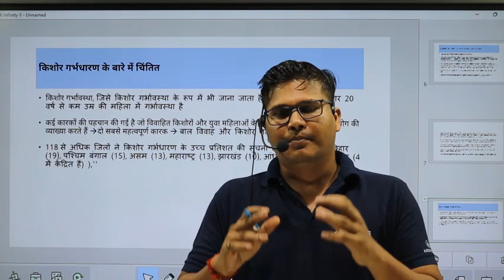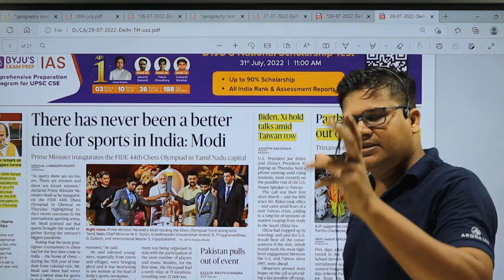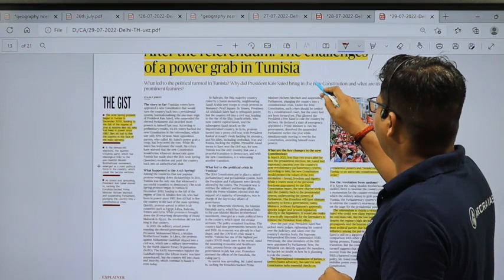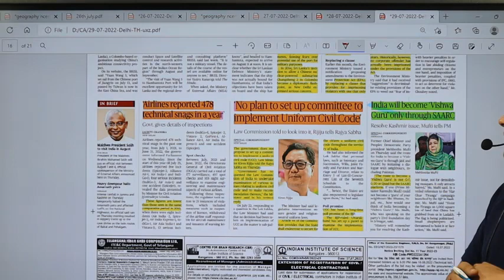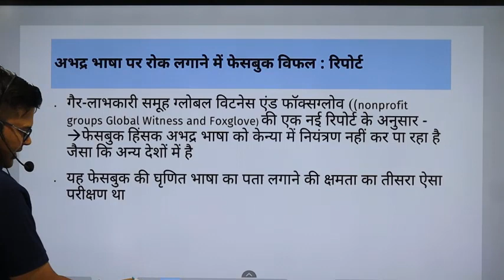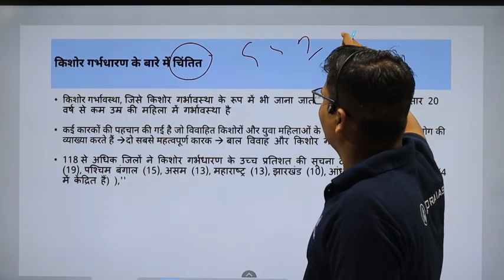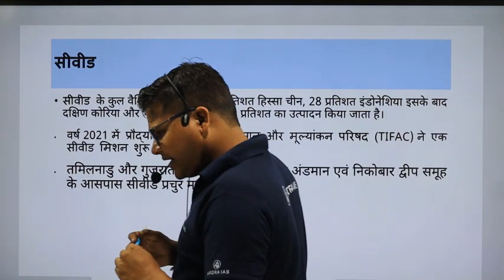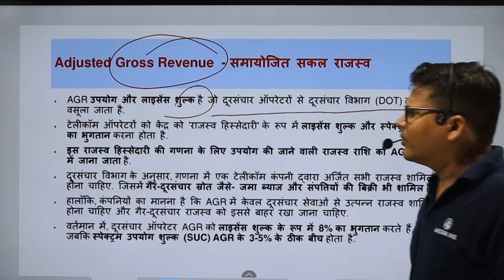29 जुलाई 2022 || हिंदी मीडियम The Hindu Newspaper Analysis (Prelims & Mains) UPSC/IAS/PCS Exam